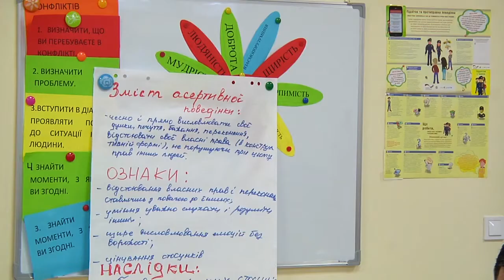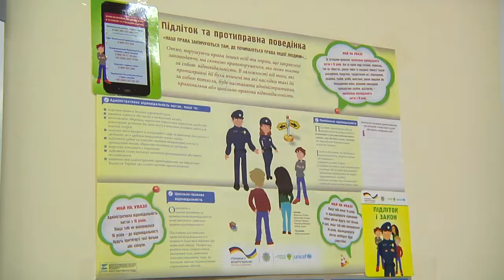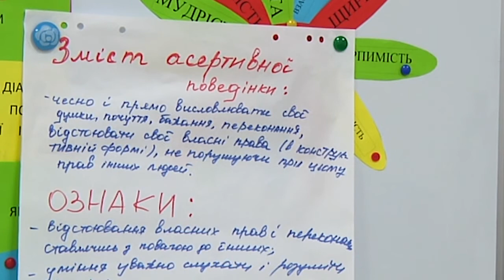Пробація на Житомирщині: люди які оступилися, все ж мають право на усвідомлення своєї провини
Пробації  - це забезпечення безпеки суспільства шляхом виправлення зусуджених.
Служба з питань пробації Центрального міжрегіонального управління з питань виконання кримінальних покарань у Житомирській області діє вже рік.
Станом на початок року на обліку органів пробації перебувало майже 2200 осіб. З них звільнених від відбування покарання з випробуванням – понад 1600 осіб і 48 неповнолітніх.